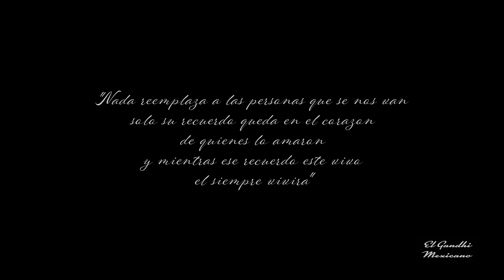El Pajaro Cu - Fandango con Emilio Hernandez "Querreque"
Esto fue el fandango del 8th Annual Son Jarocho Festival en San Francisco California donde se presento Rubi Oceguera y su espectaculo Quebranto. Aqui vemos a Emilio Hernandes "Querreque" disfrutando del fandango con la comunidad sonera del Area de la Bahia. Dejo aqui este video con respeto y admiracion por este gran artista que el pasado mes de Junio se nos adelanto en el camino. Gracias.